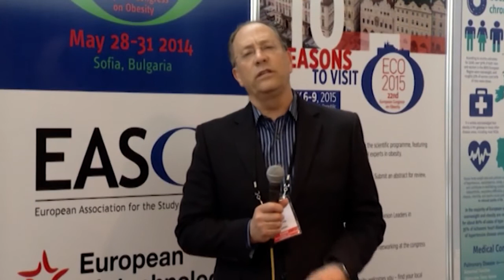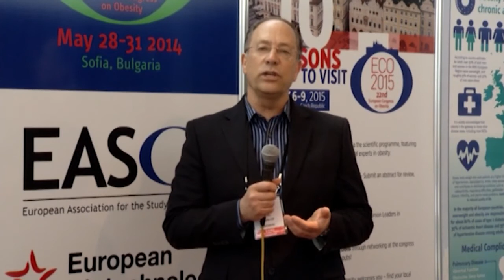EASO Patient Council, Portuguese Medical Representative - 2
Prof. Davide Carvalho, Portugal

University of Porto, Hospital S. João